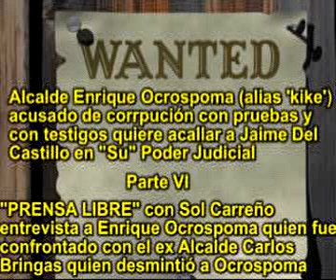JAIME DEL CASTILLO DEMANDADO POR CORRUPTO ALCALDE ENRIQUE OCROSPOMA PELLA EN 'SU' PODER JUDICIAL 6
Jaime Del Castillo fue demandado por Indemnización por el cuestionado Alcalde de Jesús María Enrique Ocrospoma Pella por ante 'SU PODER JUDICIAL 'porque simplemente se difundió las acusaciones que pesan sobre él sobre corrupción y comisión de delitos desde que era simple funcionario, luego regidor y ahora Alcalde de Jesús María. Enrique Ocrospoma Pella que pertence al partido de LOURDES FLORES NANO y también de LUIS CASTAÑEDA LOSSIO actual Alcalde Metropolitano de Lima, tiene múltiples denuncias y demandas y sin embargo el PODER JUDICIAL hasta ahora no lo habría sentenciado en manera alguna, ese hecho nos indicaría que existiría una terrible y poderosa MAFIA en el PODER JUDICIAL que permite que elementos, tipos y tipejos corruptos y delincuenciales sigan pululando en la sociedad civil y en los gobiernos locales haciendo de las suyas y amenazando y atarantando a todo aquel que no lo conoce o que lo 'molesta' denunciando sus reprobables actos de corrupción. Al parecer el actual alcalde de Jesús María estaría blindado en el PODER JUDICIAL porque tiene la costumbre de demandar y denunciar al PODER JUDICIAL inmediatamente a todo aquél que le es molesto o que lo denuncia con pruebas sobre sus actos probados de corrupción y comisión de delitos. ¿NO SERÁ LA MAGISTRADO ROJASSI PELLA SU FAMILIAR Y SU GRAN PROTECTORA EN EL PODER JUDICIAL?. Enrique Ocrospoma Pella tiene mucho poder y mucha influencia en el PODER JUDICIAL porque como Uds, van a verificar con los siguientes videos, la prensa lo ha investigado profundamente y ha demostrado sus delitos y actos de corrupción sin embargo el PODER JUDICIAL no lo toca ni con el pétalo de una rosa. ¿ESTARÁ ADSCRITO ENRIQUE OCROSPOMA PELLA A ALGUNA MAFIA DEL PODER JUDICIAL?, ¿ENRIQUE OCROSPOMA PELLA SERÁ SOCIO DEL DR. CESAR VEGA VEGA Y ANGEL ROMERO DIAZ PRESIDENTES DEL PODER JUDICIAL?, ¿ENRIQUE OCROSPOMA PELLA ESTARÁ BLINDADO POR LOURDES FLORES NANO, LUIS CASTAÑEDA LOSSIO, ALAN GARCÍA Y CESAR VEGA VEGA?, Todas estas pregunstas son válidas porque verifiquen Uds., las fechas de las denuncias sin embargo el PODER JUDICIAL no lo sentencia. ¿POR QUÉ?. En el presente video se le acusa con pruebas a ENRIQUE OCROSPOMA PELLA Alcalde de Jesús María de EXTORSION, de exigir coimas que ascendieron a la suma de USA $ 50,000 (CINCUENTA MIL DOLARES AMERICANOS) que se pagaron por partes, inclusive la misma ESPOSA del alcalde Enrique Ocrospoma Pella ROXANA CANCINO cobraba cheques a las víctimas de extorsión y coimas y terrible corrupción mediante cheques e inclusive daba nombres de personas, tal como se denuncia. Ya se ha demostrado que dicho personaje ENRIQUE OCROSPOMA PELLA utiliza prácticas leguleyescas muy conocidas en abogaduchos de cordel y tal como se denuncia en los videos que estamos enviando: Como por ejemplo negar que ha cometido delitos, no firmar los cheques y efectivo que se le enviaban, utilizar a su propia esposa en los cobros indebidos, utilizar a sus practicantes en los cobros de coimas y extorsión, difamar a las mujeres que eran sus víctimas en sus actos de corrupción y extorsión, calumniar a las empresas que lo denuncias diciéndoles que son 'BANDAS DE FALSIFICADORES', etc., etc., es decir un elemento de esa calidad moral y calaña pretende silenciar a Jaime Del Castillo llevándolos a 'SU PODER JUDICIAL' pero ya lo anunció desde la citación que le hicieron en el Centro de Conciliación a Jaime Del Castillo (donde el Alcalde Enrique Ocrospoma lo insultó y lo amenazó y lo provocó pero Jaime Del Castillo no cayó en su juego) y mencionó que tiene pruebas de sus afirmaciones y que lo amedrentarán, ni lo asustarán, ni lo acallarán, es más, Jaime Del Castillo lo invitó al alcalde de Jesus María Enrique Ocrospoma Pella a que vaya a su programa radial para que exponga su verdad y demuestre que Jaime Del Castillo miente, pero nunca quizo asistir y ahora opta por demandarlo ridículamente ante el PODER JUDICIAL aduciendo 'DAÑO SICOLÓGICO Y MORAL' en su contra y 'QUE NO PUEDE DORMIR' por las denuncias probadas que se le hacen desde hace muchos años. La presente entrega es la entrevista que le hizo la experimentada periodista y abogada Sol Carreño después de la denuncia y profunda investigación que le hizo el programa 'CUARTO PODER', en dicha entrevista interviene el ex alcalde Carlos Bringas quien desmiente a ENRIQUE OCROSPOMA PELLA y queda evidenciado que el corrupto alcalde de marras pretendió sorprender a la misma periodista SOL CARREÑO y a la opinión pública en general, y, hasta la fecha de dicha denuncia el PODER JUDICIAL no ha sentenciado nada.